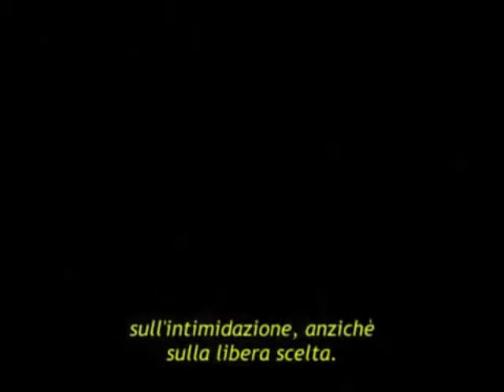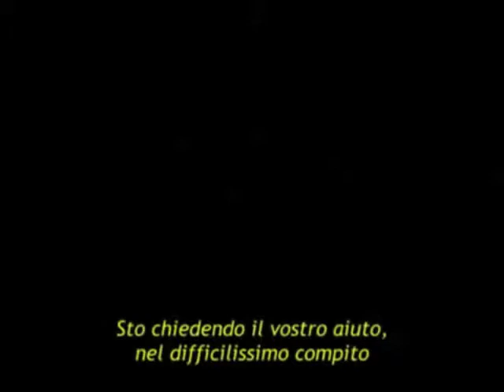Discorso Di JFK